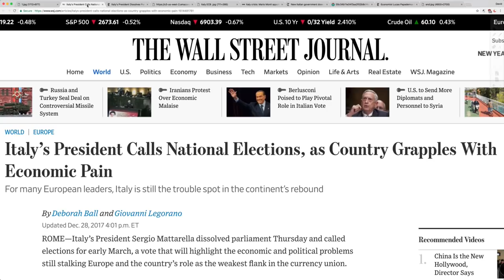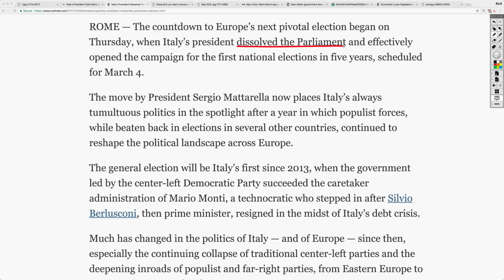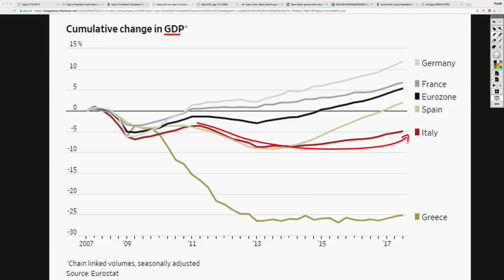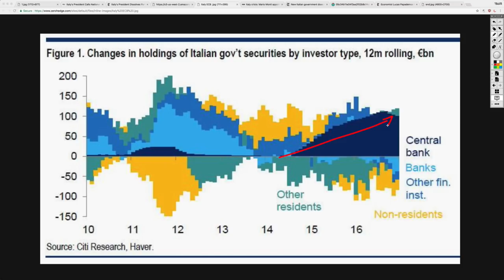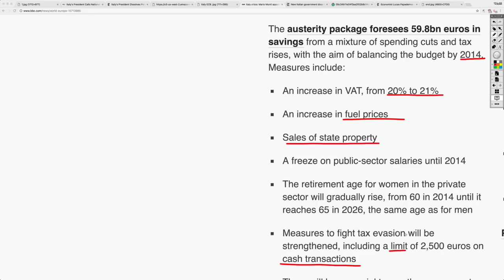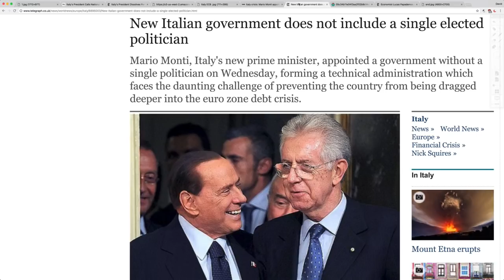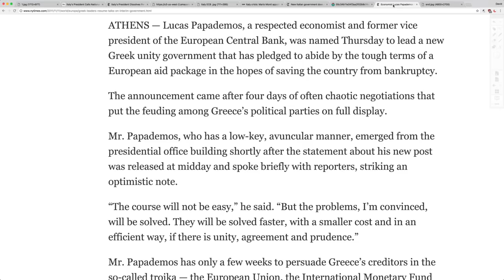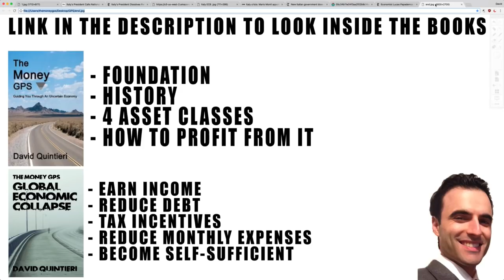Italy Is A Failed State! Parliament Has Been Dissolved! More Austerity COMING SOON!